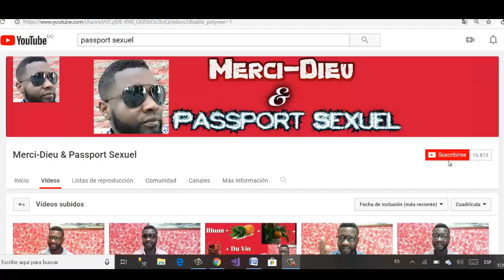REZON KRÈK YON FANM KA GRATE'L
Nan video sa, mwen vle prezante kèk rezon ki fè dè fwa yon fi santi krèk li ak grate'l.